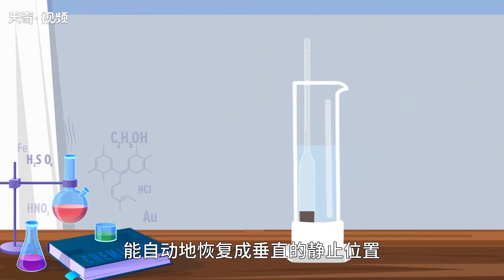玻璃比重計是多少 鋼化玻璃比重計是多少